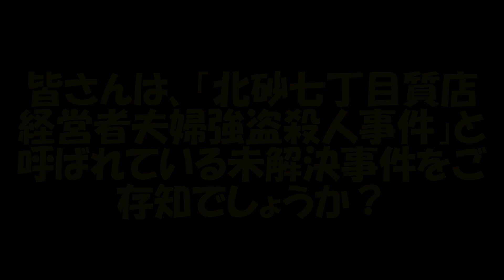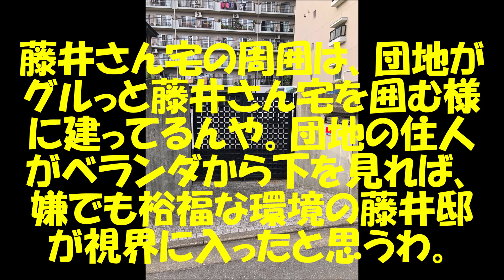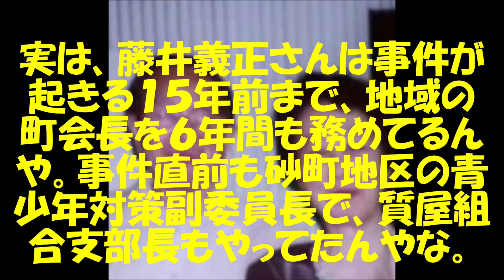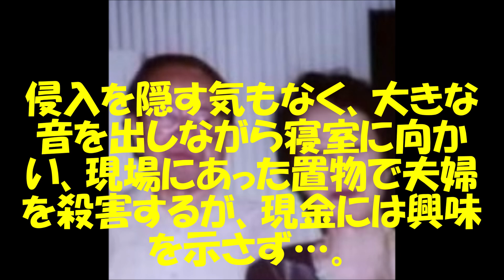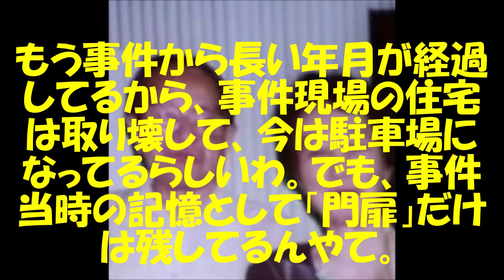北砂七丁目質店経営者夫婦強盗殺人事件 ～この門扉が目に入らぬか！～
質店経営者夫婦が殺害された未解決事件の詳細。
事件現場の散歩動画は下記リンクの動画を見てね。